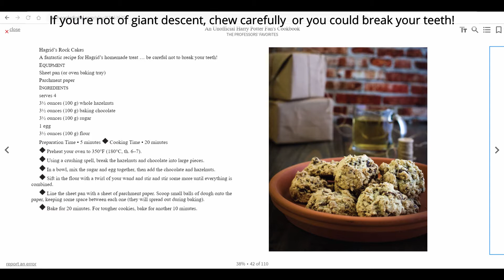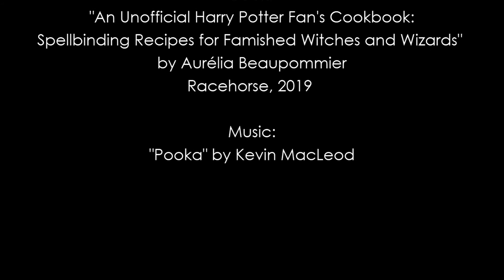Making Rock Cakes with Jessica Hanley, Zarrow Regional Library youth librarian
Making the recipe for Hagrid's Rock Cakes from the book "An Unofficial Harry Potter Fan's Cookbook" by Aurélia Beaupommier. A great way to practice that mixing spell!

Supplies:
Flour
Sugar
Egg of a chicken
Chocolate chips
Nuts
Mixing bowl

If attempting the muggle baking method, you will also need:
A mixing tool
Parchment paper
Sheet pan
Oven (Muggle cooking chest)
Oven mitts